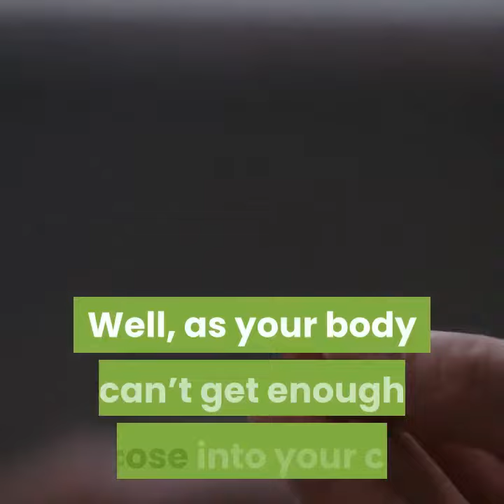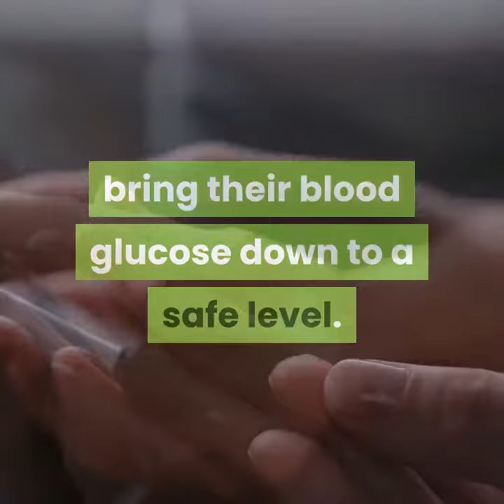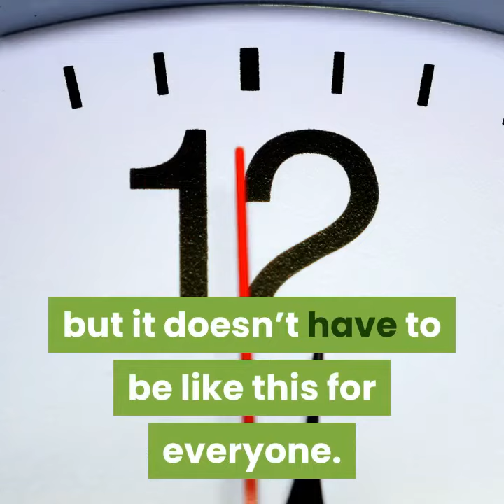Type 2 Diabetes Symptoms, Causes and cure: how to prevent from Type-2 Diabetes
The video is all about Type 2 Diabetes: Symptoms, Treatments and  Causes.